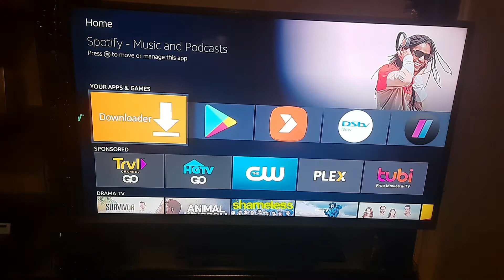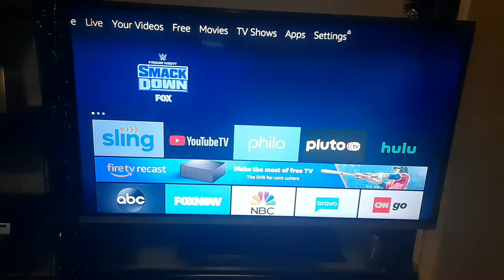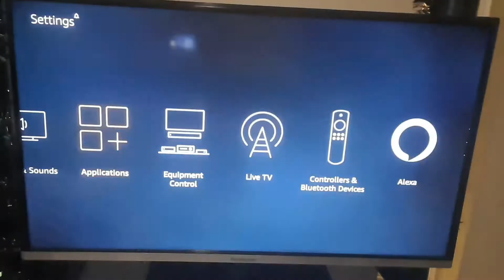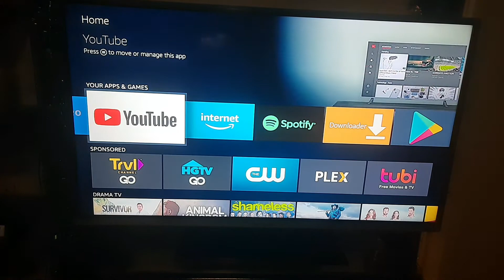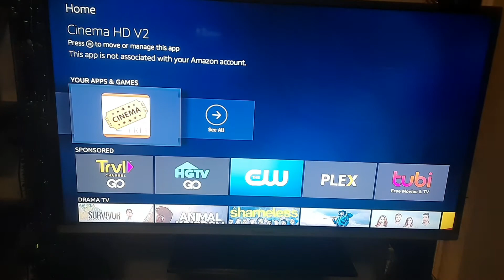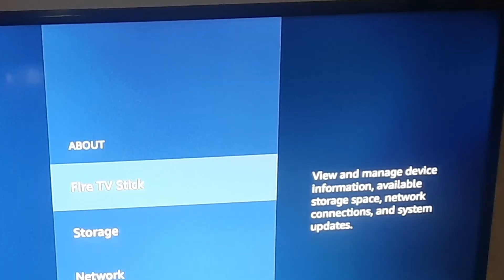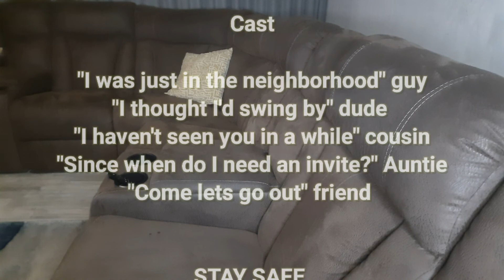Smart TV Alternative: Amazon FireTV Stick: The best streaming device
WORD OF ENCOURAGEMENT:
In the midst of this global pandemic, let us stay safe by protecting each other and our loved ones. God Bless the souls of all those we have lost to covid-19... 🙏 ❤

First official review of 2021. Happy New Year guys!

Looking for a smartTV Alternative? Well look no further. In this video, I break down 5 reasons why I believe the FireStick from Amazon is still the best streaming device in 2021. This tiny little device is packed with loads of cool features, totally customizable and only costs a fraction of the price of a smart TV. Thank you for the support thus far. I really appreciate it. Be sure to watch this video right till the end. I have a nice surprise waiting for you at the end of it.

Here are links you can follow if you are interested in purchasing the FireStick.

1. Amazon Fire TV Stick With Alexa Voice Remote (Parallel Import)

2. Amazon Fire Tv Stick 4K With Alexa Voice Remote (Parallel Import)

3. Amazon Fire TV Stick Lite HD Streaming Device

Video shot via Samsung's A51.
Video, sound, sound effects, video effects edited via Kinemaster.
Lighting via Ring Fill Light.
Tripod by JB LUXX.
Amazon FireStick 2nd Gen.